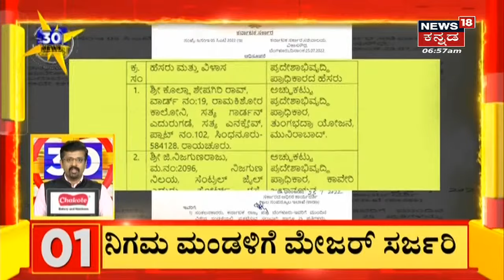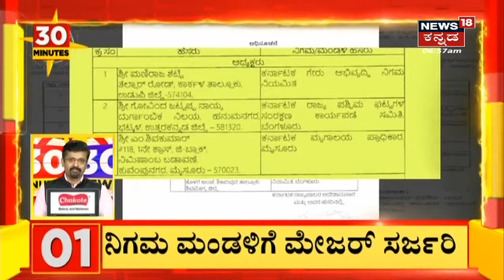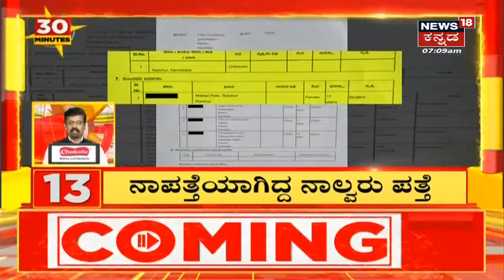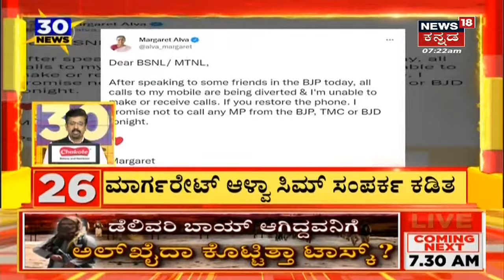30 Minutes 30 News | Kannada Top 30 Headlines | July 26, 2022 | News18 Kannada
ಮುಂದಿನ ಚುನಾವಣೆಗೆ BJP ಸಿದ್ಧತೆ; ನಿಗಮ ಮಂಡಳಿ ನೇಮಕಕ್ಕೆ ಆದೇಶ ಹೊರಡಿಸಿದ Karnataka ಸರ್ಕಾರ

Bengaluru | Assam ಮೂಲದ ವ್ಯಕ್ತಿ ಬಂಧನ; ಚಾಟಿಂಗ್ ನಡೆಸಿದ್ದ ಮೊಬೈಲ್ ವಶಕ್ಕೆ

ಧರ್ಮ, ಜಾತಿಯ ವಿಚಾರದಲ್ಲಿ ಮತ್ತೆ ಹೇಳಿಕೆ ಕೊಡಬಾರದು  Zameer Ahmed AICC ಎಚ್ಚರಿಕೆ, ನನಗೆ ನೋಟಿಸ್ ಕೊಡುವಂತ ತಪ್ಪು ನಾನೇನು ಮಾಡಿಲ್ಲ ಎಂದ  Zameer.

Congressನಲ್ಲಿ ಕುರ್ಚಿಗಾಗಿ ಫೈಟ್ . 'ವ್ಯಕ್ತಿಪೂಜೆ ಬಿಟ್ಟು, ಬಾಯಿ ಮುಚ್ಕೊಂಡು ಕೆಲ್ಸ ಮಾಡಿ; ಪಕ್ಷದ ಕಡೆ ಗಮನ ಕೊಡಿ'; DK Shivakumar